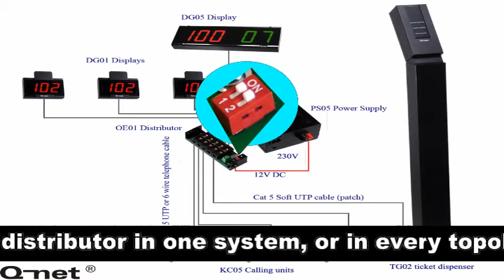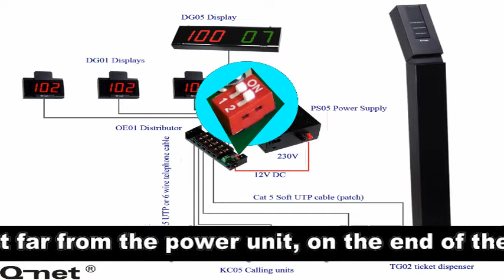4 Installation of OE01 distributor and its setting